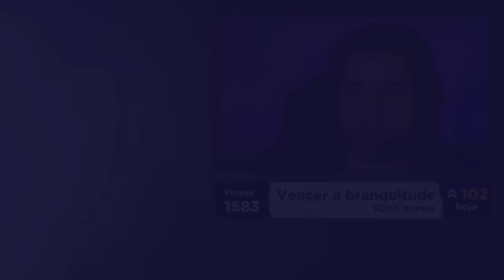A DESCULPA da Twitch é RIDÍCULA. Entrevista com Phil Chaves.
React da entrevista do Phil Chaves (Head de Vendas da Twitch) sobre a mudança de preços da plataforma. A desculpa da Twitch é ridícula.